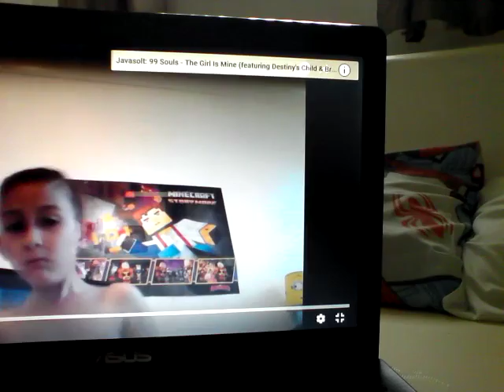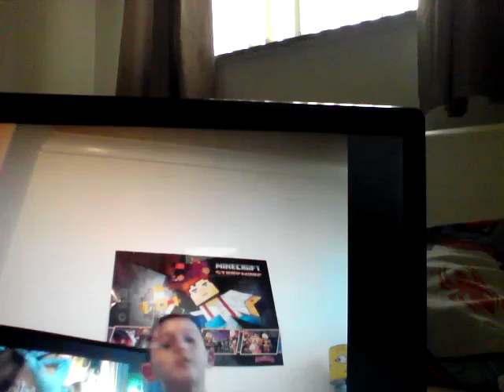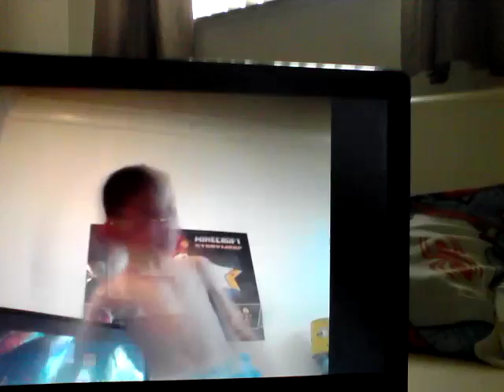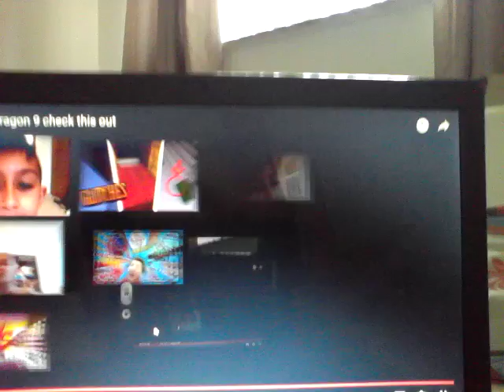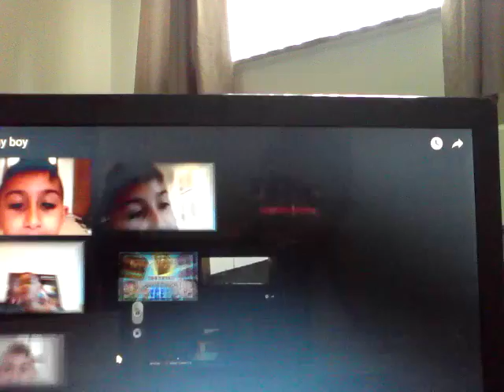Reacting to my videos